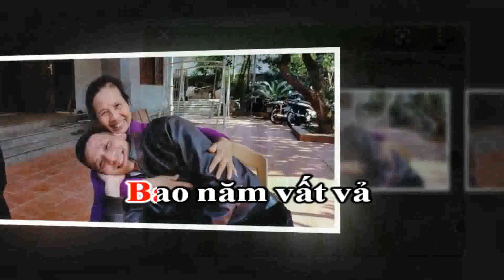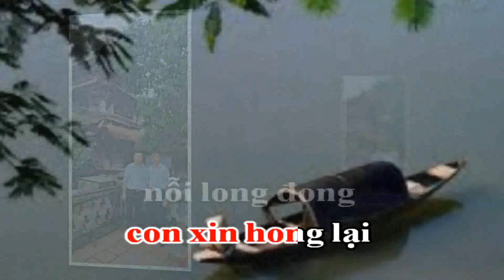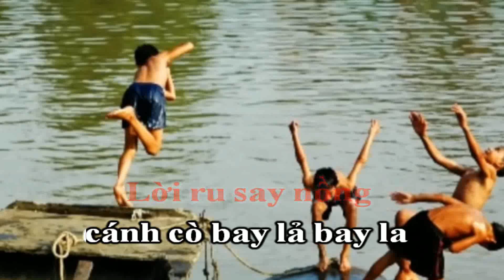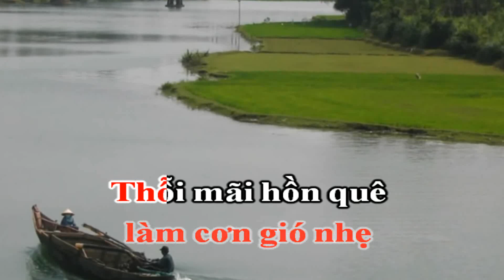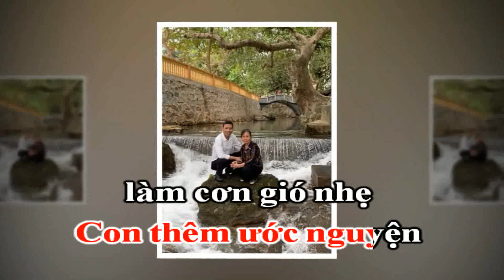Karaoke ; THƯƠNG MẸ ( Tone Nữ ) _ Nhạc và lời Hoàng Công chí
Karaoke tone nũ ; Thương Mẹ
Nhạc và lời ; Hoàng Công Chí